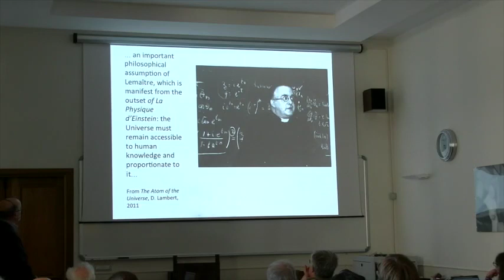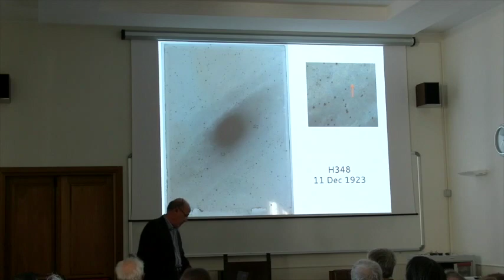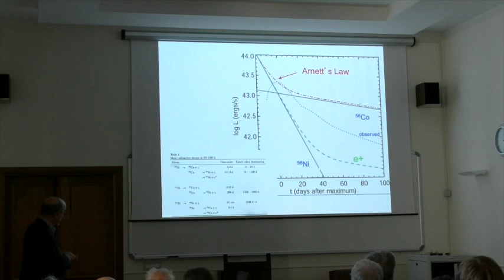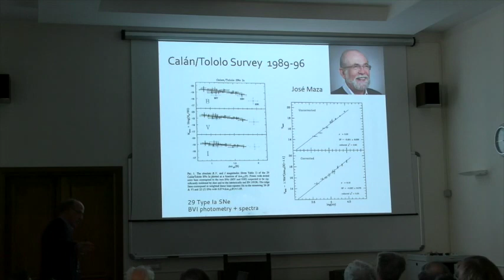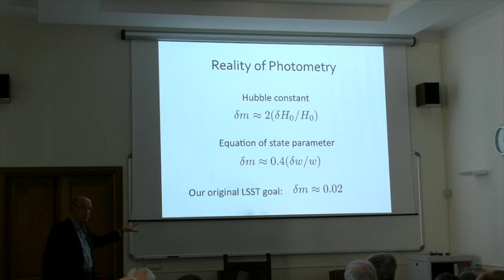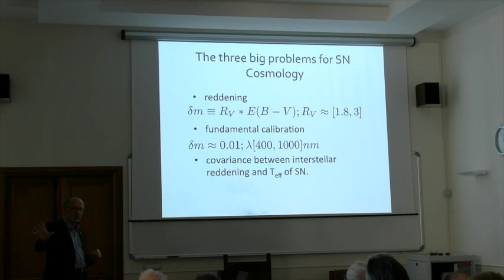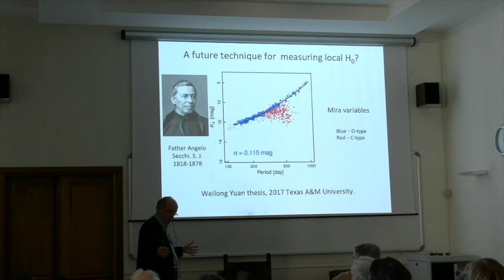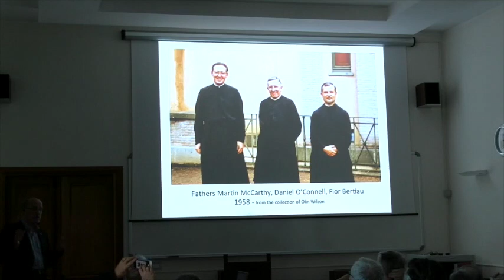Nicholas SUNTZEFF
With the support of INAF and INFN